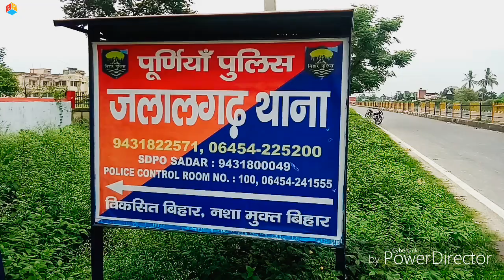JALALGARH CITY PURNIA (BIHAR) IY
Jalalgarh city Purnia bihar India

IntezarYoutuber
IY